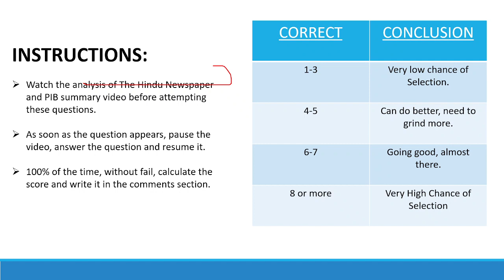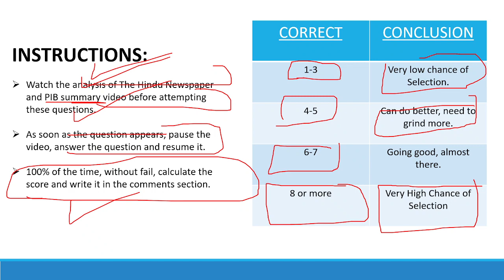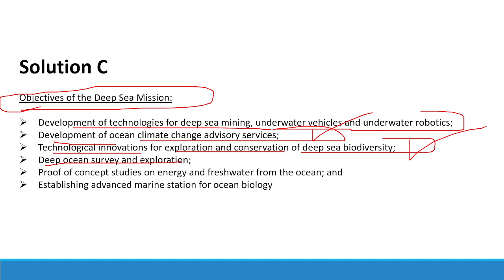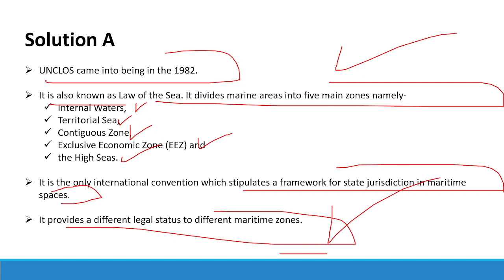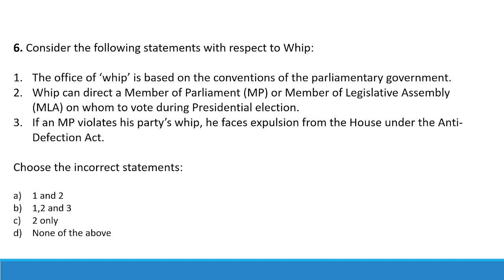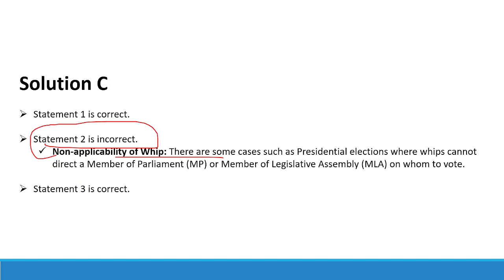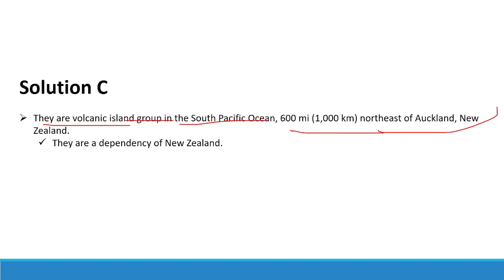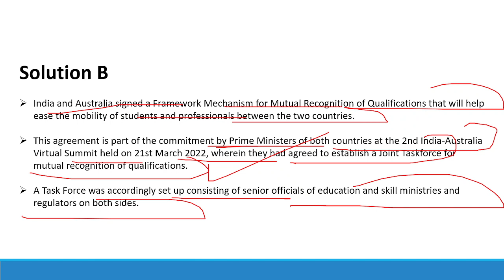Most Expected MCQs for UPSC Prelims 2023 | March 6, 2023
This series seeks to explain the most important MCQ's important for the Civil Services Exam 2023.